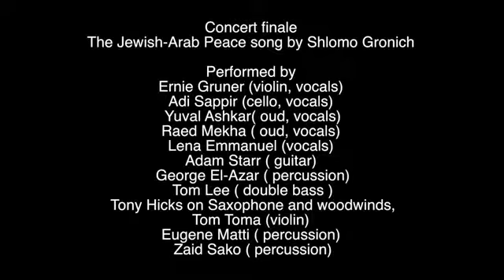Under the Olive Tree 2018 Concert finale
Under the Olive Tree 2018 at Immigration Museum, Melbourne
Video by Zev Howley